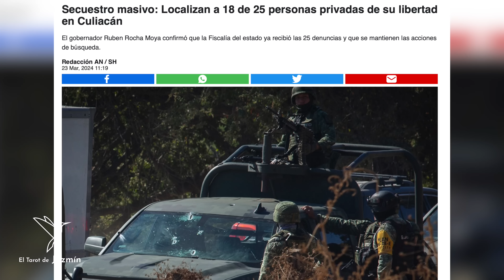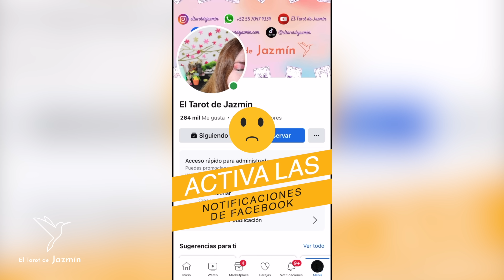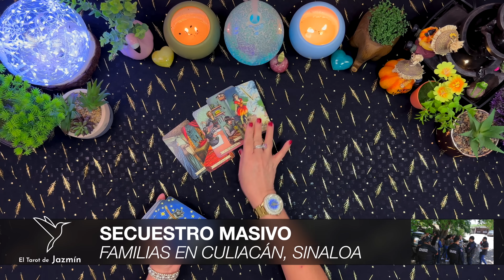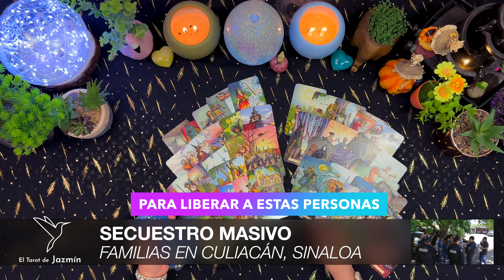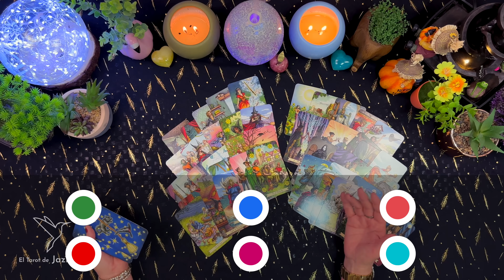Familias de Sinaloa, ¿Qué pasó? | El Tarot Responde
En este vídeo consulto con el Tarot la verdad detrás de los acontecimientos ocurridos en Sinaloa el pasado viernes 22 de Marzo.

Este vídeo lo hago con mucho respeto.